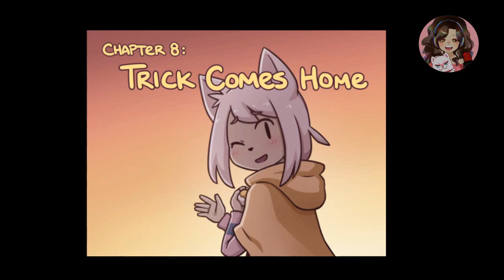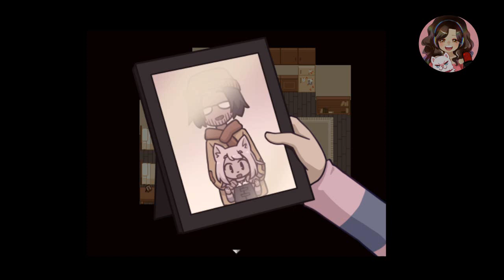Buscando pistas ♡【Trick comes Home Gameplay 1】Josita~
Creditos